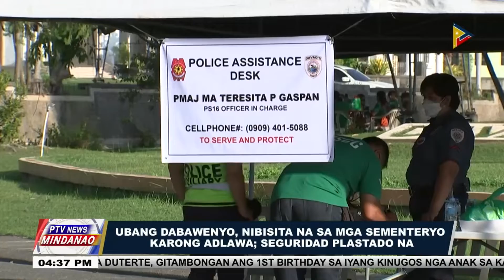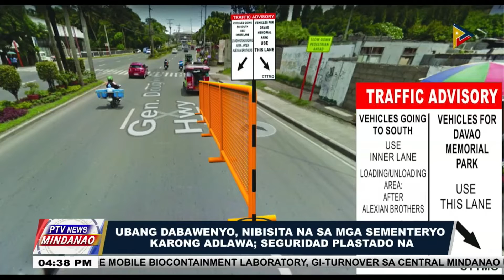Ubang Dabawenyo, nibisita na sa mga Sementeryo karong adlawa; seguridad plastado na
PTV NEWS MINDANAO, OCTOBER 31, 2022 |